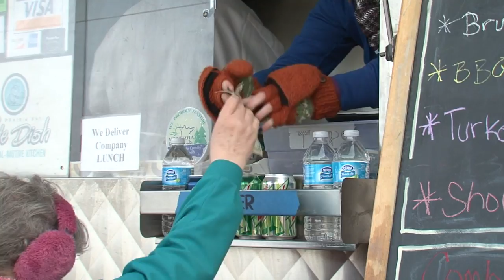Revised Guidelines in Brainerd for Food Truck Trial Period - Lakeland News at Ten - April 8, 2013